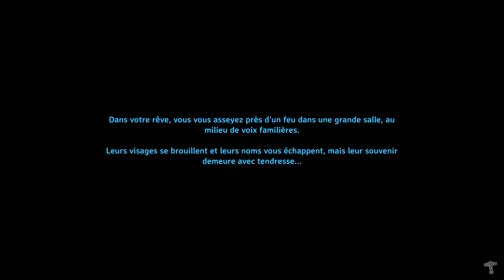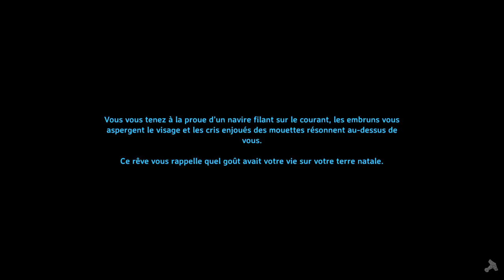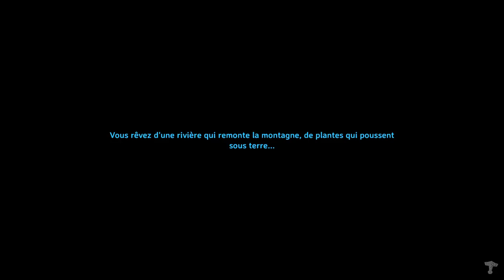[TWITCH] Bob Lennon ft. Benzaie - Valheim - 07/03/2021 - Partie [1/2]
Jeu : Valheim

Bon visionnage ! :)